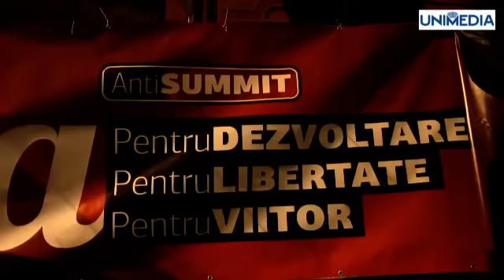protest pcrm ambasada ue